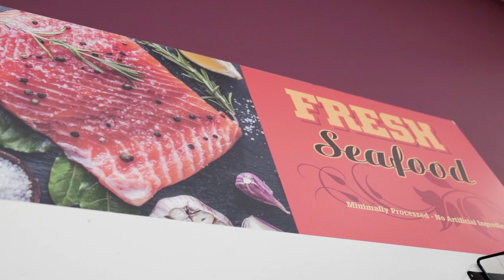Kent's Seafood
Seafood at Kent's Market brings ocean freshness right to Northern Utah